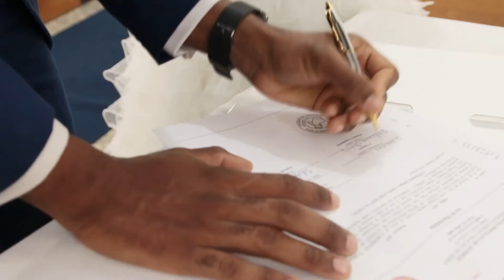Casamento Haitiano SCHNEIDER e NERLANDE Parabens aos noivos....